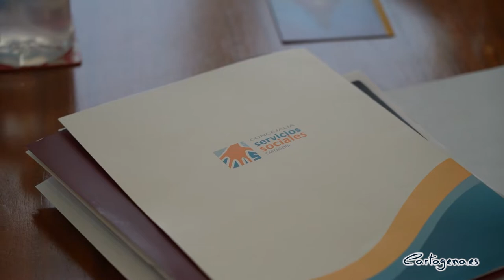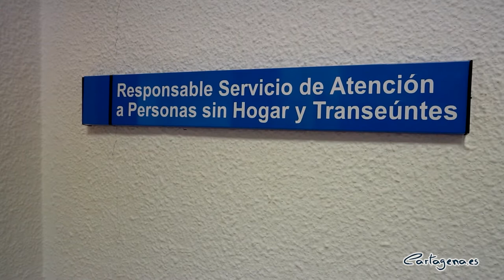El servicio de Personas Sin Hogar y Transeúntes atendió en 2020 a 656 ciudadanos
El Palacio Consistorial ha acogido este lunes, 10 de mayo, la Comisión Municipal de Personas Sin Hogar que ha estado presidida por la alcaldesa Ana Belén Castejón, acompañada por la vicealcaldesa y concejala de área de Servicios Sociales, Noelia Arroyo, y la concejala delegada de Servicios Sociales, Mercedes García, las entidades sociales y el resto de grupos políticos que conforman la corporación municipal.

En el seno de esta comisión, que no se pudo celebrar el año pasado debido a la situación sanitaria, ha hecho un balance de las actuaciones que se han llevado a cabo en el término municipal de Cartagena desde el servicio de Atención a Personas Sin Hogar y Transeúntes durante 2020 en el que atendió a 656 personas diferentes, de las que 527 eran hombres y 129 mujeres.

Esto ha supuesto un total de 882 atenciones, porque diferencia entre atención individualizada y número de atenciones, ya que una misma persona puede necesitar varias actuaciones diferentes. De la población atendida, el 62% eran españoles, el 14% marroquís y el 4,4 % lationamericanos.

En este sentido, la alcaldesa ha destacado que “si los efectos de la pandemia son duros para todos, en el caso de las personas sin hogar y con patologías y adicciones resulta mucho más complicado, por lo que necesitan nuestra ayuda más que nunca. De hecho, los meses en los que más ha aumentado el número de intervenciones han sido enero, febrero, marzo y abril, coincidiendo con la bajada de las temperaturas y con el inicio del Estado de Alarma”.

Hay que recordar que, a través del equipo de profesionales municipales y en red con las entidades sociales, durante el confinamiento se pusieron en funcionamiento dos dispositivos para la atención de las personas que se pudieran encontrar en esta situación y para ayudarles a afrontar el miedo durante la pandemia; uno con La Huertecica y otro con Cáritas.

“Nada más comenzar el Estado de Alarma pusimos en marcha dos alojamientos para 50 personas sin hogar. El colectivo La Huertecica, encargado de las personas con mayores adicciones, utilizó el Hotel Los Habaneros, a cuyo director agradezco profundamente su solidaridad y trabajo, donde se acogió a 25 personas; mientras que Cáritas recurrió al Coto Dorda, donde se dio respuesta a otras 25 personas”, ha afirmado Castejón.

La alcaldesa ha hecho un reconocimiento especial a los colectivos al personal de Servicios Sociales, a Policía Local, a Protección Civil y a Bomberos, “que en aquellos momentos de incertidumbre y desconcierto, actuaron de una manera encomiable, sin horarios, sin descanso hasta que se consiguió el objetivo de proteger a todas estas personas”.

En cuanto al número de pernoctas que se atendieron fueron 3.689, de las cuales 2.966 corresponden a la Hospitalidad Santa Teresa y 723 fueron en otros dispositivos. Además, de enero a diciembre se ha atendido a 31 personas durante la ola de frío y se han gestionado 221 desplazamientos. También se han realizado 27 salidas nocturnas en dispositivos conjuntos con entidades sociales, Protección Civil y Policía Local por el término municipal de Cartagena.

En lo referente a ayudas y prestaciones económicas, también se tramitó el pago de recetas médicas a 10 beneficiarios diferentes, se concedieron 19 Rentas Básicas de Inserción del IMAS y 3 prórrogas, 7 Pensiones No Contributivas, 10 prestaciones del SEF y 20 ayudas municipales de carácter excepcional.

Además, se iniciaron 5 procesos de incapacitación, 2 expedientes de tramitación para la Dependencia, 5 comparecencias para cobertura sanitaria y, por primera vez, 35 personas para reparto de alimentos.

En cuanto a los retos planteados para el futuro, la alcaldesa ha hecho hincapié en que los nuevos desafíos surgidos a partir de la pandemia son muchos y heterogéneos. “Vamos a seguir trabajando en red con las entidades, como hemos hecho hasta ahora, porque la experiencia nos ha demostrado que es la mejor forma de actuar. Además, en cuanto la situación sanitaria lo permita, retomaremos las actividades que veníamos desarrollando con ellos”.

También está previsto realizar un nuevo estudio de personas sin hogar en el municipio para conocer la nueva situación en Cartagena y contrastar la información con los ya publicados.